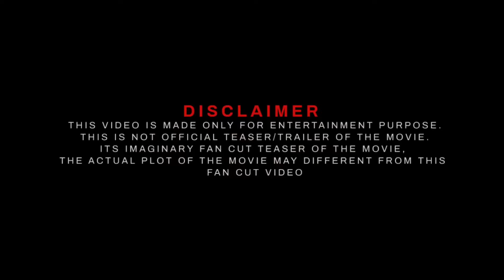TOXIC - Official Trailer | Yash | Sai Pallavi | Geethu Mohandas | KVN Productions TOXIC Trailer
TOXIC - Rocking Star Yash | Geetu Mohandas | KVN Productions | Monster Mind Creations Updates

KVN Productions upcoming film 'TOXIC' (2025) (More info about this video down below!)

The Inspiration behind this video:

After the historic success of 'KGF' and 'KGF 2', Kannada actor Yash is back with yet another interesting film. The actor announced the name of the upcoming film 'Toxic' with a video on Instagram today, December 8. Yash has collaborated with national Award-winning director, Geetu Mohandas, for the next film. The film will go on the floor in December 2023.

The actor announced the title with a video on Instagram and wrote, "'What you seek is seeking you' - Rumi A Fairy Tale for Grown-ups TOXIC." The video gives a glimpse of the actor's looks in the film wearing a hat and a cigar in his mouth. Other than the video, the makers have announced that the film will release in theatres on April 10, 2025.